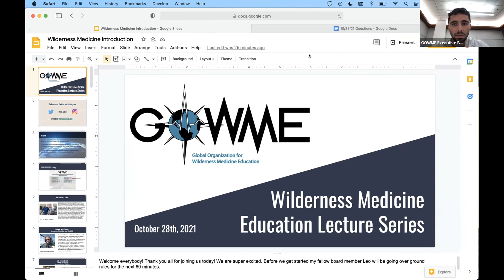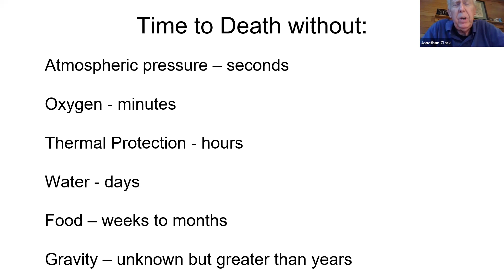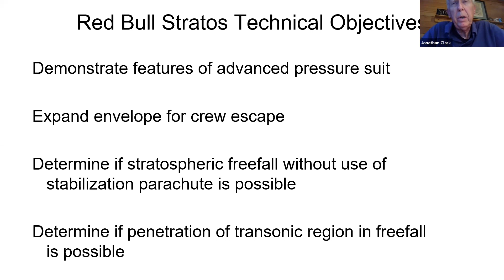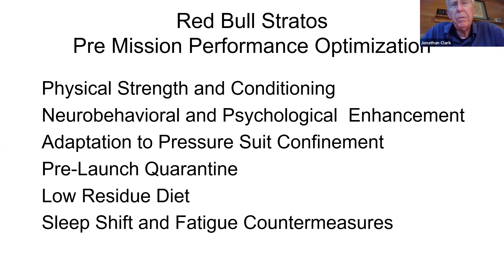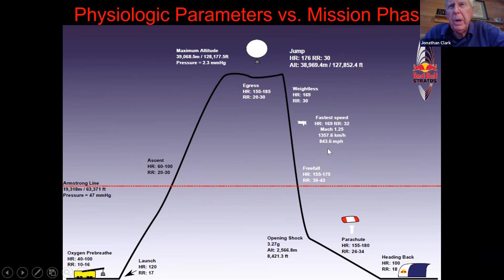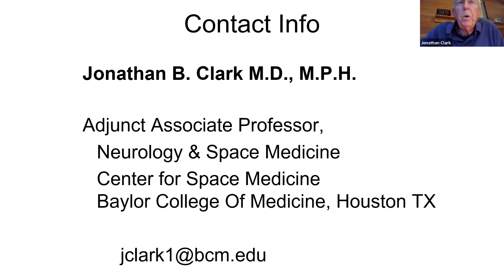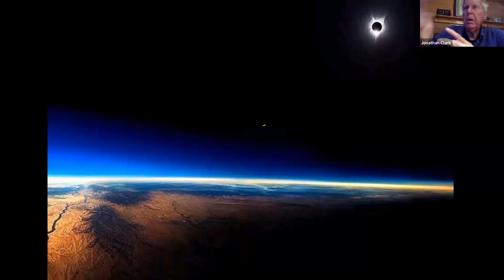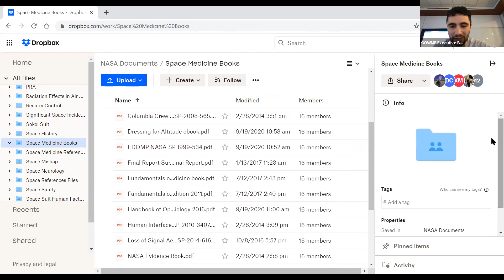Edge of Space: Stratospheric Balloon Mission Past, Present and Future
Lecture by Dr. Jonathan Clark

Q/A responses:
1. How much of this was derived from dive physiology?
"A lot, I got a lot of experience from running a hyperbaric chamber in the navy and that informed our work a lot. Only 18 people have died from altitude decompression sickness but many hundreds to thousands have died from DCS when diving."

2. What was the rough overall budget of this project? Are government approvals necessary?
"There's been no official announcement, but here's some rough math: pressure suits were 350k a piece, helium is 100k per mission times 8 flights... that gives a ballpark of 35-40 million dollars for Red Bull. For Allans, about half that, and about half the time. We learned a lot from red bull and did not have the complexity of a capsule system. Space Perspectives is targeting 125k per 6 hours space balloon flight. Virgin Galactic is charging about 450k for suborbital flights."

3. What sort of upper body training can you do to resist these types of forces?
"Aerobic capacity and endurance, and you need great upper body strength. It's hard to move in a pressure suit. You denitrogentate on the way up in the capsule. In the pressure suit only, suit pressure was 5.8 PSI. In free fall, you need to pull the parachute release system."

4. What is the environmental impact of this?
"Propellants like rocket propellants leave contaminants from combustion. Because we are currently using helium which is a finite resource, we're trying to change to hydrogen from electrolysis. We recover the balloons and reprocess them to recycle. Space Perspectives is also attempting to do the same. We have a helium reserve in the US, but in many other countries, they don’t have that access and use hydrogen."

5. Is the flat spin in part due to the Coriolis Effect?
"Coriolis Effect is when the earth we are on is spinning one revolution per day. Take the circumference of the equator, traveling 1000 mph from east to west. That’s why sun rises in east and sets in the west. Spin is from aerodynamics. As the speed increases with fall, like when you put your hand out the window, when you’re free falling, you can control just by moving your hands. When you are in free fall or trans sonic, there is control reversal. Spin is caused by aerodynamic flow irregularities. The force is relatively consistent when you enter. Land is somewhat irregular and much more problematic - terrain features are more variable than ocean."